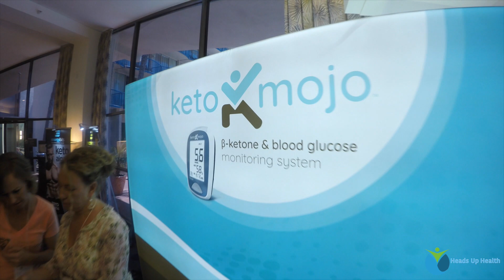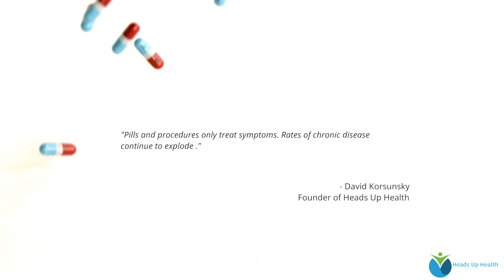Dr. Nasha Winters - Optimizing Keto with Genetic Data